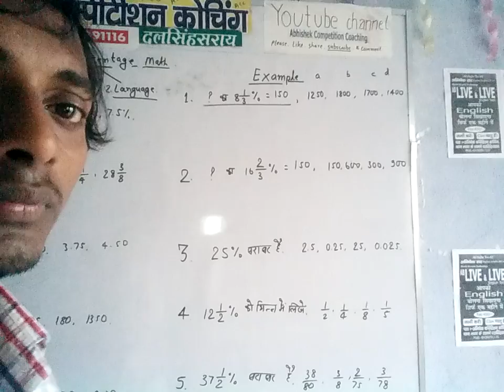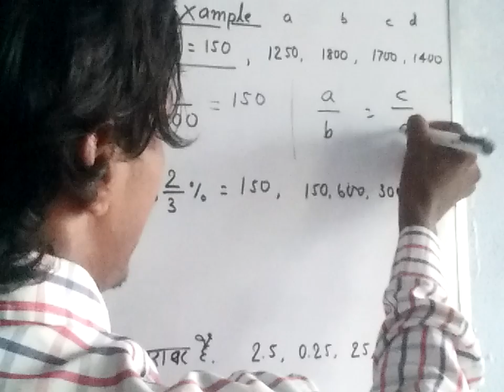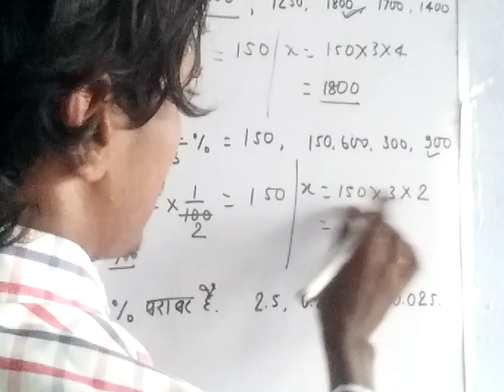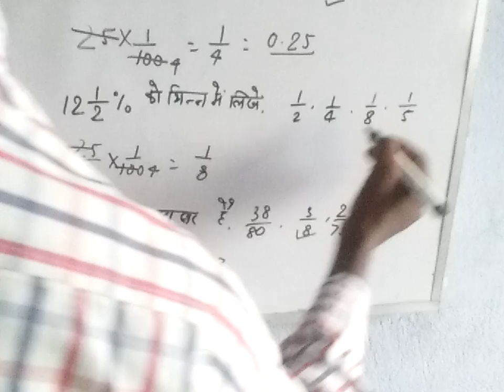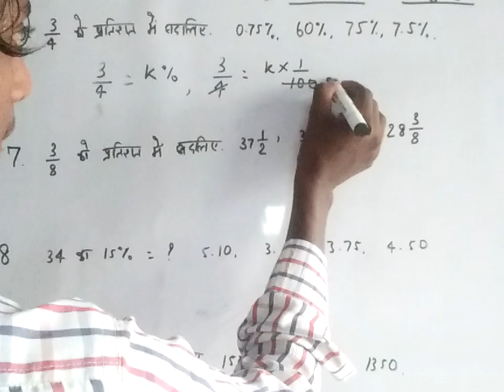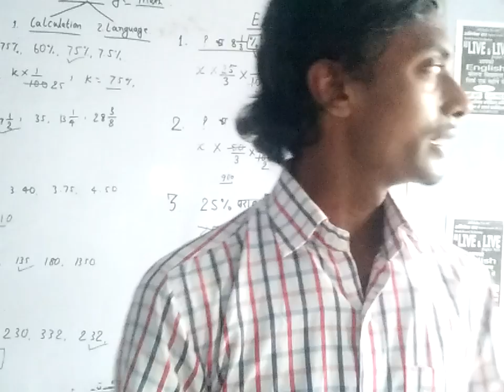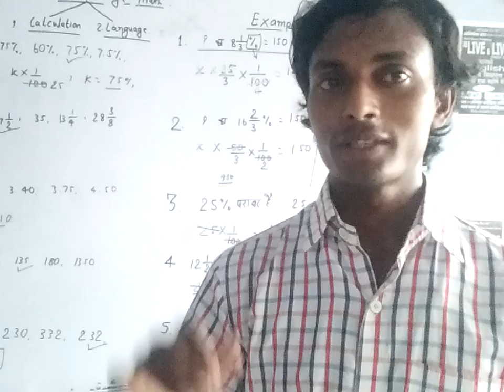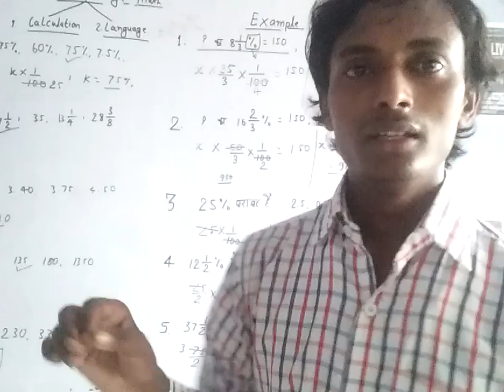Percentage example part 01 .loco pilot competitive math in Hindi. By ABHISHEK sir loco pilot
Loco pilot math sikhne Ka numberline Tech.